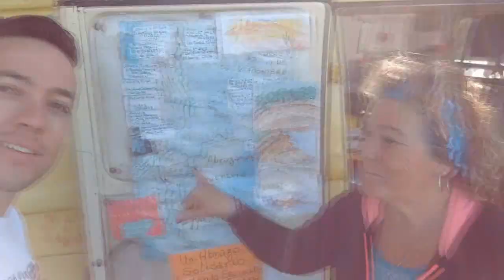DNK (Dia Nacional da Kombi) 2017 CURITIBA - VÍDEO #18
VÍDEO #18

NESTE VÍDEO INCRÍVEL EU MOSTRO A NOSSA PRIMEIRA VIAGEM COM A KOMBI LUCIANA, NOSSA PARTICIPAÇÃO NO RECORDE DE MAIOR FILA DE KOMBI AS AMÉRICAS, DESFILE CÍVICO E A HOMENAGEM AO NOSSO AMIGO LUIS DE CURITIBA...

FOI A REALIZAÇÃO DE UM SONHO...

PRA QUEM ACHAVA QUE UMA KOMBI ABANDONADA NÃO SERVIA PARA MAIS NADA, OLHA AI A PROVA DE QUE TUDO É POSSÍVEL... BASTA VOCÊ QUERER.